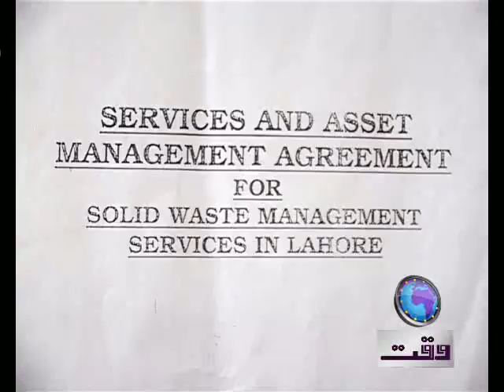Sanitary Workers.mp4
Sanitary Workers